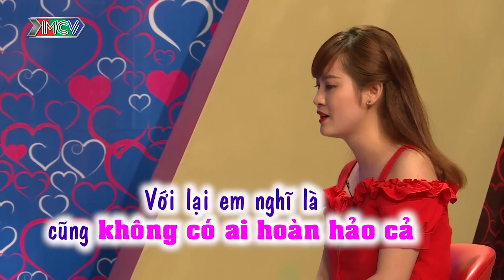Cô gái mầm non diện áo đỏ chứng tỏ độc thân quyết tâm thả thính đốn gục trái tim anh chàng đẹp trai